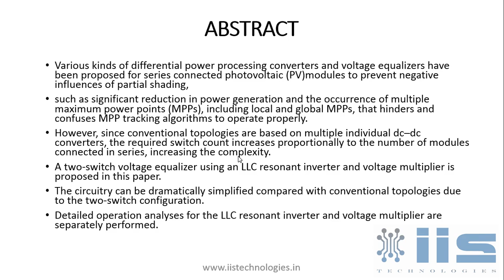Two Switch Voltage Equalizer Using an LLC Resonant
Two-Switch Voltage Equalizer Using an LLC Resonant Inverter and Voltage Multiplier for Partially Shaded Series-Connected Photovoltaic Modules
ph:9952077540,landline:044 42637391